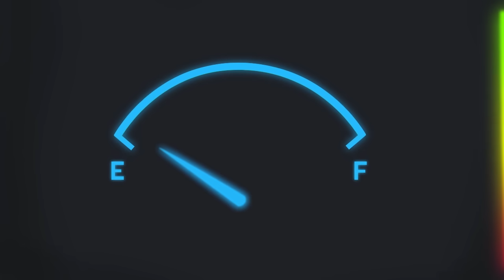Alan Aztec - POLEWAJ (feat. Frequ & Ninka) - (POLSKA 2.0)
IF YOU COME FROM POLSKA - TYPE PO PO PO POLSKA in the comments!

Vocal by Frequ & Ninka : @the_frequ @ninka_gss (INSTA)
(Follow both of these wonderful vocalists and show them the power of the polish people)

(You Must watch some of the rsgilla videos! you wont be disappointed)

Thank You for being a Channel member:

Lawlife
Bigocean
Traiňák CZ
Anna Bieńkowska (EASTEREGG inside video for you.)
G9ty
Michio Vs Monika
ofkqd
Meika Cocobis
Dragon2
uamee3
Syhwester
Megan Selway
Paweł *
Tara Tysktysk
Kilroy,JP（キルロイ）
Marc